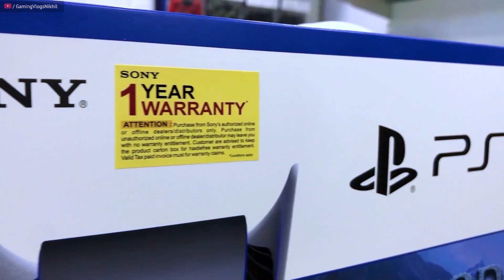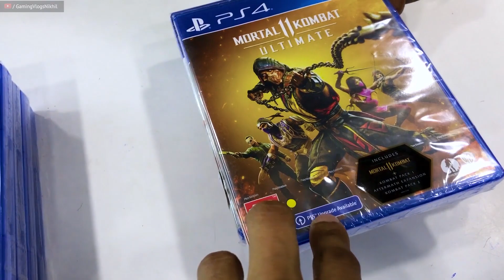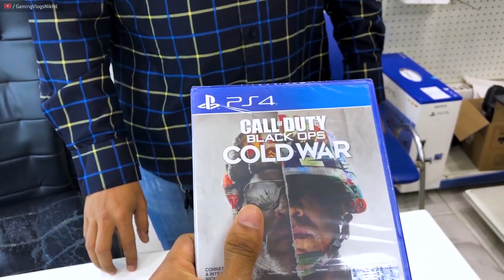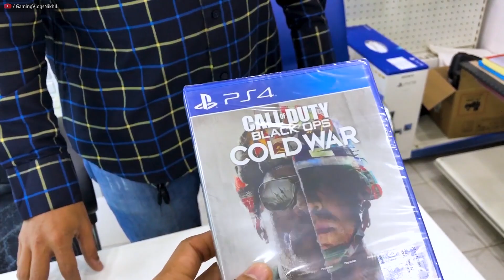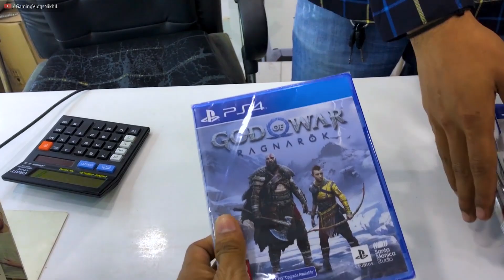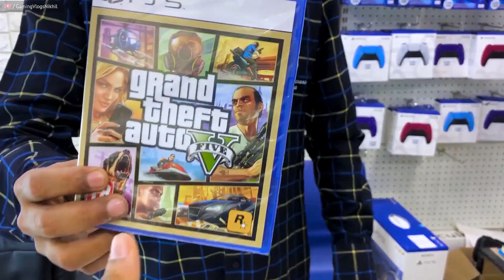Xbox Series X|S ₹20,000 Only|And Ps5 And Ps4 Second Hand Games Delhi|Vlog107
Xbox Series X|S ₹20000 Only|And Ps5 And Ps4 Second Hand Games Delhi|Vlog107
Shop Name :- DT Zone (Playstion authorised Dealer)
                   Deals - ps5, Ps4, xbox Nintendo, And all gaming gadgets. Etc

1.Store Address -shop no 2, 18/287,new moti Nagar

2.store address - j 39 Lajpat nagar 2 Delhi

Online product buy link
-SM: Miles Morales (PS4)
-last of us 2
-God of war Ragnarok
-PS5 Faceplate
-DualSense Edge
-Collecter's Edition
-xbox series s
-xbox series x
My Gears:-
-Sony DSC-RX100M5A
-Tripod Digitek DTR 550
-K8 Wireless Collar Mic
PS5
PlayStation 5
PS5 review
PS5 unboxing
PS5 gameplay
PS5 games
PS5 specs
PS5 controller
PS5 console
PS5 launch
PS5 features
PS5 design
PS5 vs Xbox Series X
PS5 news
PS5 tips and tricks
PS5 accessories
PS5 storage
PS5 backwards compatibility
PS5 exclusive games
PS5 deals
PS5 lowest price
PS5 budget
PS5 money-saving tips
PS5 stock update
PS5 availability
PS5 pre-order
PS5 bundles
PS5 refurbished
PS5 second-hand
PS5 voucher
PS4 price
PlayStation 4 price
PS4 cost
PlayStation 4 cost
PS4 price in 2023
PlayStation 4 price in 2023
Cheap PS4
Affordable PS4
Budget gaming
Gaming deals
PS4 deals
PlayStation 4 deals
Video game console
Gaming accessories
Sony PlayStation
ps5
ps5 india
ps5 price in india
ps5 karol bagh
ps 5
ps5 price
ps5 delhi
how to buy ps5 in india
ps5 in delhi
ps5 restock india
karol bagh
ps4 jailbreak
ps5 restock
karol bagh market delhi
playstation 5
ps5 jailbreak
buying ps5
gaming vlogs nikhil
ps5 god of war ragnarok bundle
ps5 india restock
ps5 stock
ps5 buy
where to buy ps5 in india
buy ps5 india
buying ps5 in india
ps4 price in delhi
ps5 hindi
ps5 in india
ps5 unboxing
hogwarts legacy india
playstation
playstation 5 price in india
ps4 karol bagh
ps5 buy in india
ps5 games
playstation 5 ,Xbox cheapest prices,Ps4 pro pre Ownecontroller,Xbox one S,XBox SeriesX,Series S

अगर इस वीडियो को देखकर कोई भी व्यक्ति माल खरीदता है तो बल्की सेलर बूसीनस्स आयडीयज़ यूटूब चैनल की कोई भी जिम्मेदारी नहीं होगी तो आप सब अपनी बुद्धि से खरदारी करे और सामान ख़रीदे
थेंक यू😊